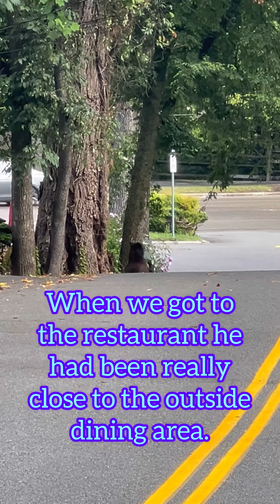Bear Encounter in Gatlinburg AND a Squirrel! 😁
I headed back to the mountains of Tennessee last weekend. This time my bestie Summer and I went to Gatlinburg to meet up with the one and only Granny Dee with @knitpurlsquirrelwithgrannydee and her family. We went shopping at the Smoky Mountain Spinnery and grabbed a bite to eat after. Our walk to the restaurant was temporarily delayed because of the bear blocking our path. Which as it turned out was just fine because the restaurant opened late. I’ve always wanted to see a bear when we’ve gone to the mountains. HOWEVER, I wanted to see one from the safety of my vehicle and not while walking. Never seen one in all of the years I’ve been going and this trip I saw 2 and both times we were walking. I’m good now, I don’t need to see a bear anymore. 😂

Oh and if you don’t mind, please share my channel with your crafty friends!

How to find BeeCreative Crafts

Happy Mail:
BeeCreative Crafts